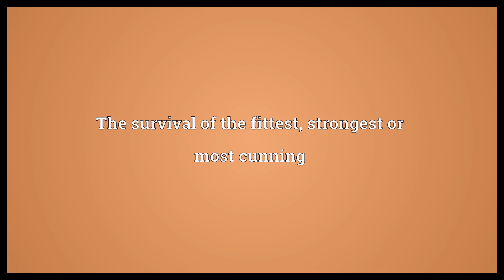Law of the jungle Meaning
Video shows what law of the jungle means. The survival of the fittest, strongest or most cunning.  Law of the jungle Meaning. How to pronounce, definition audio dictionary. How to say law of the jungle. Powered by MaryTTS, Wiktionary